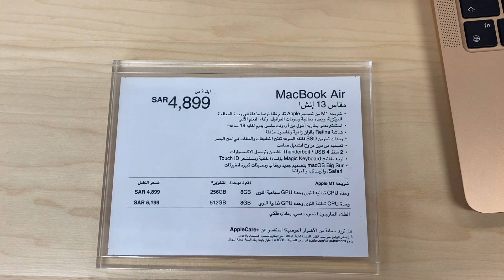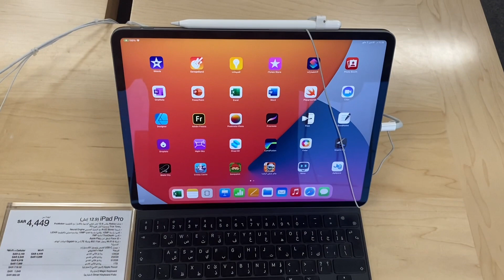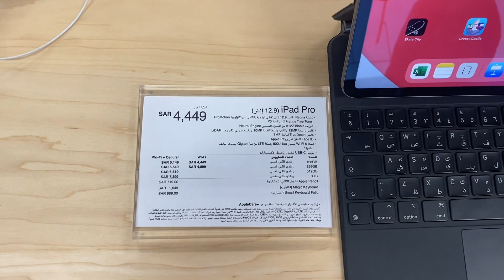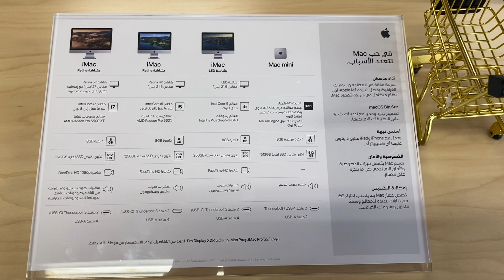Jarir Bookstore/ Prices of MacBook /iPad /iMac /Apple TV - Saudi Arabia / 2021